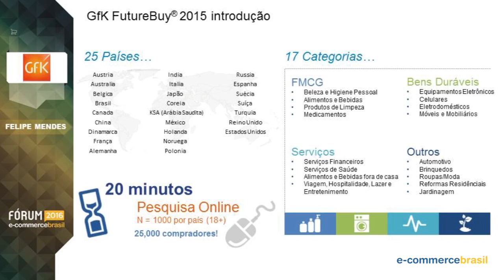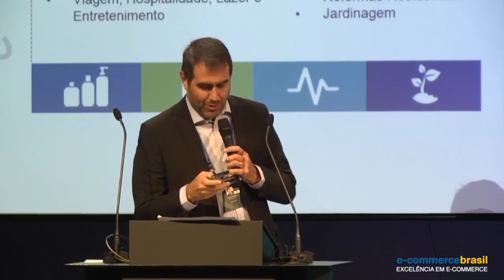A jornada do consumidor e a integração entre físico e online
Felipe Mend, Diretor Geral do Gfk Consultoria mostra a importância do físico e do online caminharem juntos para que a experiência do consumidor seja a melhor.